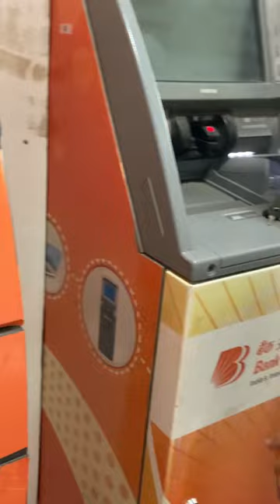ATM scam fir se 😭😭.